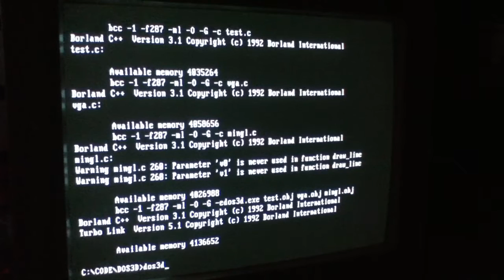16bit DOS 3D cube in VGA mode 13h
Why? just for fun :)
I've installed MSDOS 6.22 and windows 3.1 to an old pentium 166 mmx. Then I've installed every compiler I've ever used: Turbo C, Turbo Pascal 7, Borland C++ 3.1, OpenWatcom, nasm, etc. So I decided I should write a bit of 16bit DOS graphics code for old time's sake in VGA mode 13h (320x200 8bpp).
For this trip to the past I hacked together a really quick and dirty (and incomplete: no clipping or lighting) software renderer with an OpenGL-like API.